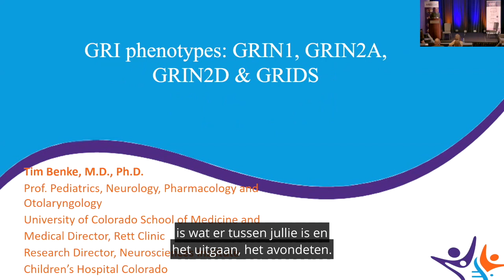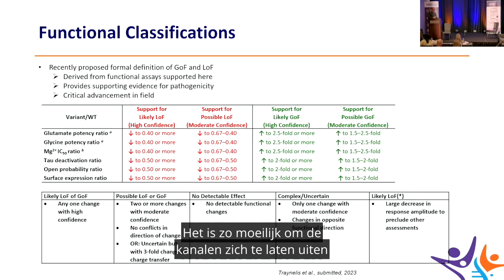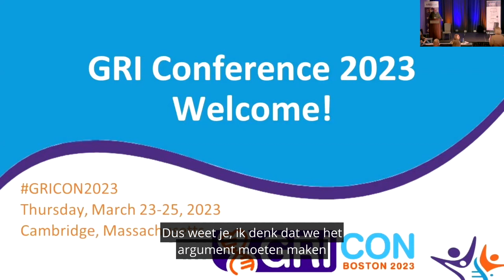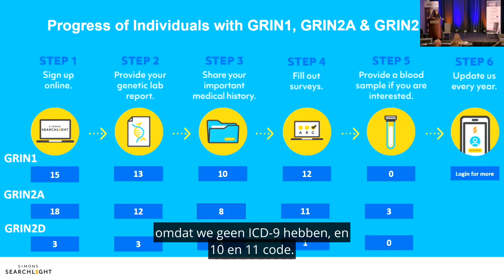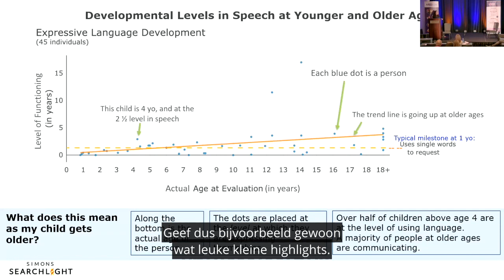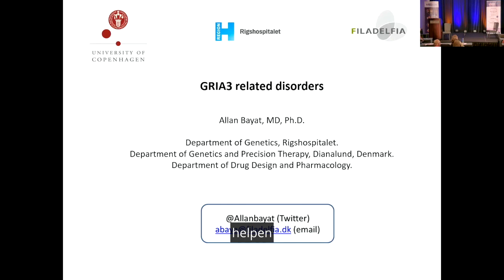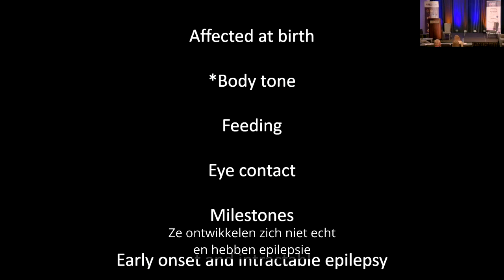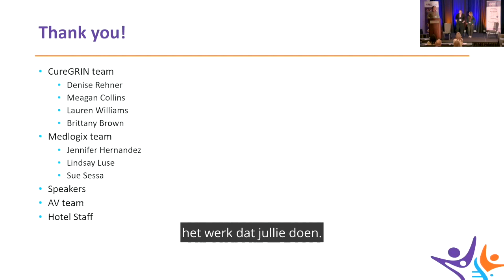GRICon 2023 Het GRI-fenotype met Nederlandse onderschriften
Hoeveel mensen zijn er met GRIN-, GRIA-, GRIK- en GRID-varianten? Wat zijn de meest voorkomende symptomen? Luister naar de laatste updates over de GRI-registers en hoe het GRI-fenotype eruitziet in verschillende GRI-varianten. Dr. Tim Benke (Colorado Childrens Hospital), Dr. Jennifer Bain (Simons Foundation en Columbia University Medical Center), Dr. Ian Coombs (University College London), Dr. Allan Bayat (BRIDGE - Translational Excellence Program) Muziek door Bensound